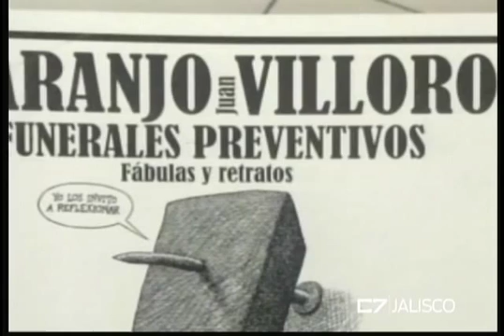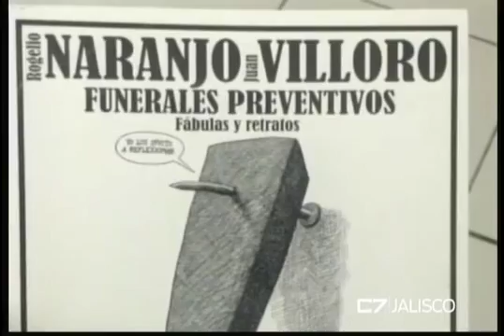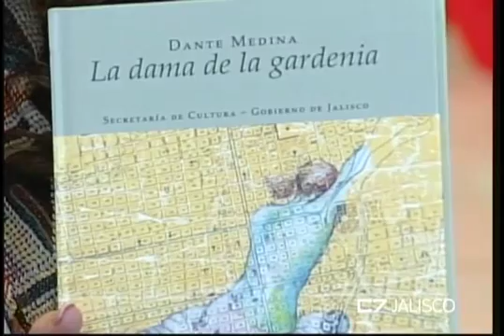C7 A LAS 9 CON USTED 30 11 15